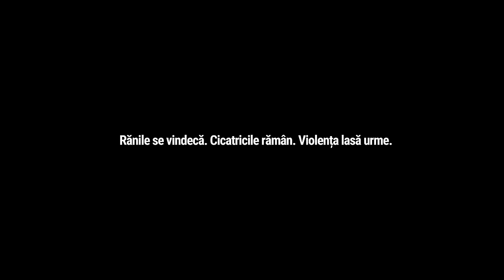Alina Eremia x Oscar - Umeri de piatra | Official Video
Credite audio:
Muzica: Marius Dia, Alex Parker, Alina Eremia, Oscar
Text: Marius Dia, Alina Eremia, Oscar
Productie: Alex Parker, Marius Dia

Credite video:
Regie: Vlad Oancea
DOP, edit & grade: David Mogan
Productie: Loops Production
Styling: Cristina Craciun & Miruna Miu
Make-up: Edith
Hair: Sorin Stratulat
Light & Grip: Videolink SRL